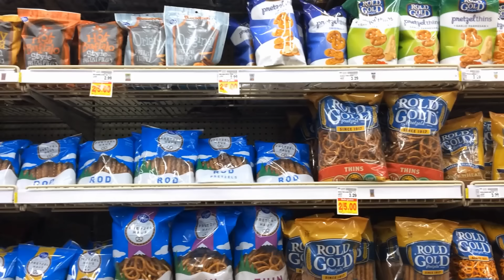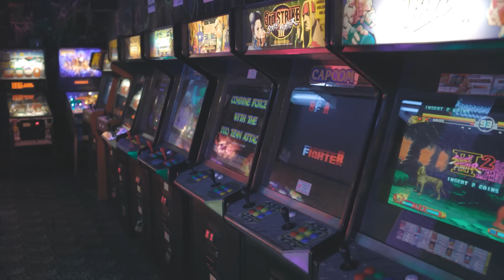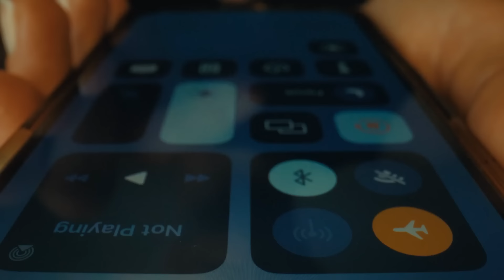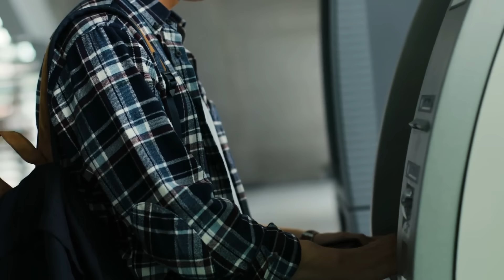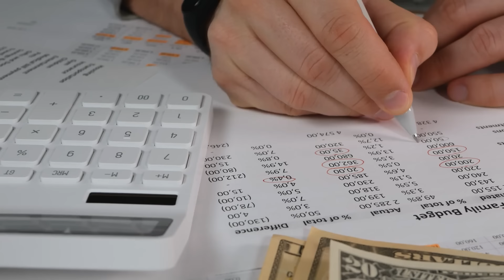COMPLETE WASTE OF MONEY MISTAKES CRUISERS MAKE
With the high price of cruising these days there are still some things we can do to save some money.  It can be as simple as not forgeting something at home to when is the best time to book flights and hotels.  Some of these cruise tips can save a few dollars while others will save you thousands of dollars.
My Mailing Address is :
Don's Family Vacations PMB #471​​​​​​​​​​​​​​​​​​​​​​​​​    900 Greenbank road Unit 11E Nepean Ontario K2J 4P6 THE UPS STORE